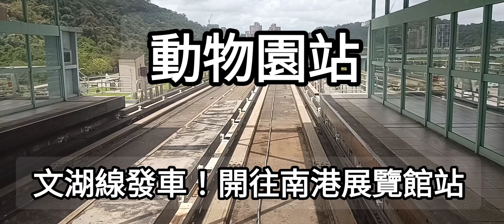台北捷運「BR 文湖線」南端終點站（動物園站至木柵站）正反方向乘車體驗！